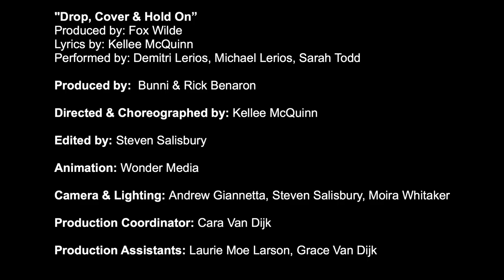SHAKEmob Earthquake Safety Dance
When the earth starts to rock-n-roll, DROP, COVER & HOLD ON! Do you know what to do if there’s an earthquake?

Sing this song, follow this dance and learn more about how to make emergency preparedness fun for kids at RocketRules.org

And be sure to participate in the Great ShakeOut! Register at shakeout.org

Check out our books on Amazon when you type in "Rocket Rules for Safety"!